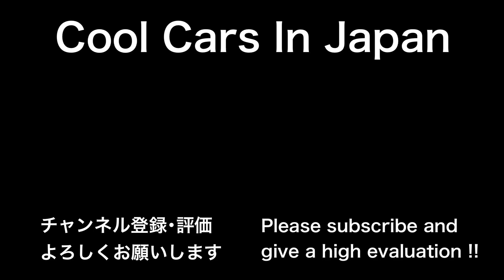ナイトミーティングに集まる《フェラーリ・アメ車・GTR》など‼︎【京9 入場】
2022年11月9日に桂川PAで撮影した動画です。

京9 入場 / フェラーリ,GT-R,コルベット,dodge...

京9,ナイトミーティング,ナイトMT,オールジャンル,gtr,フェラーリ,シビック,環状族,チャレンジャー,バイパー,チャージャー,コルベット,クラウン,amg